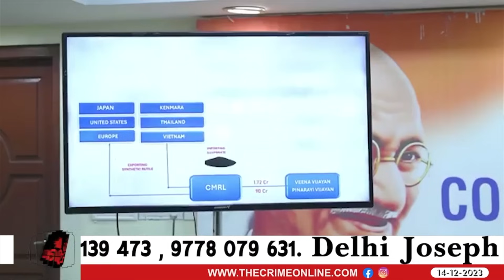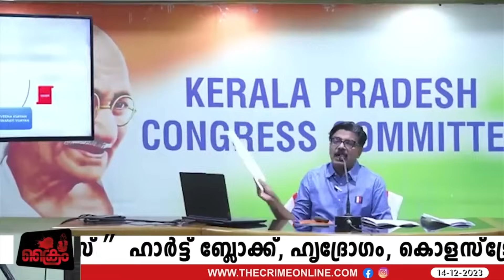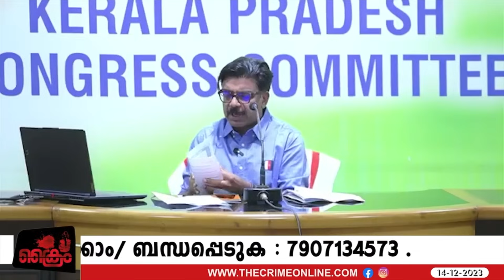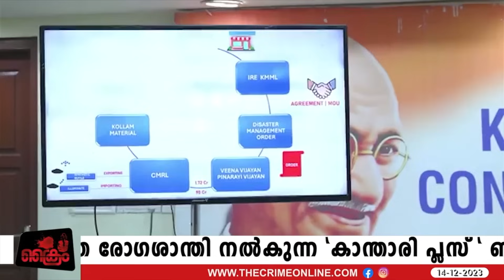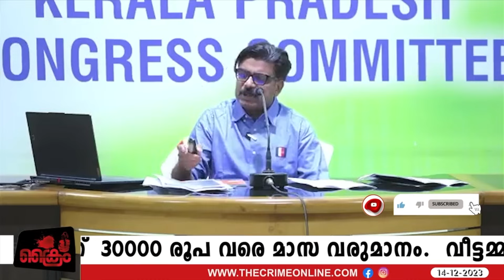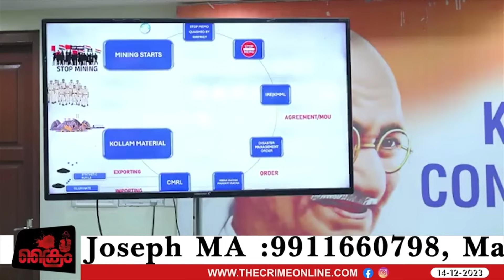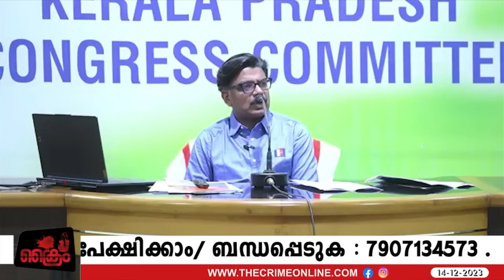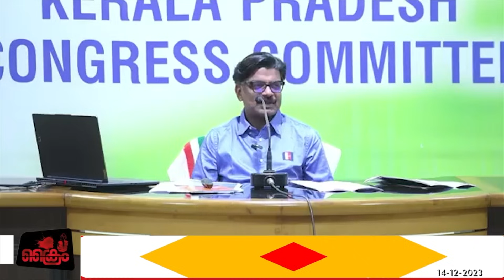അപ്പനും മോളും പെട്ടി പാക്ക് ചെയ്തോ .. കുഴൽനാടൻ വേട്ടയ്ക്കിറങ്ങി